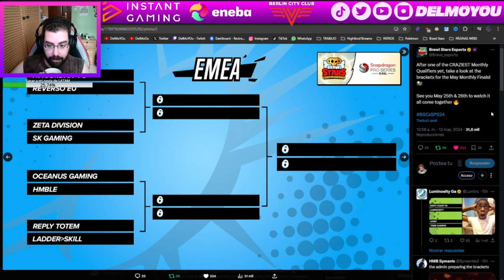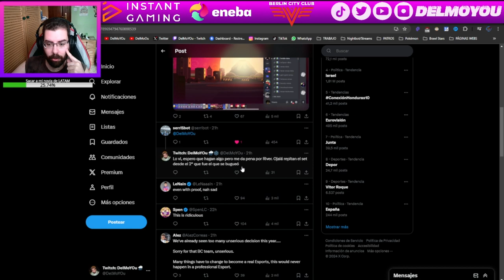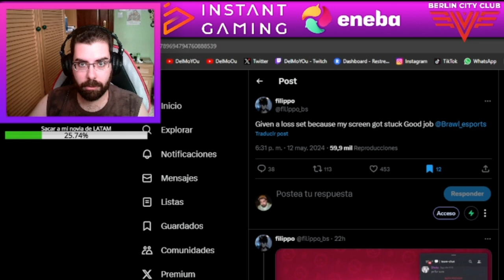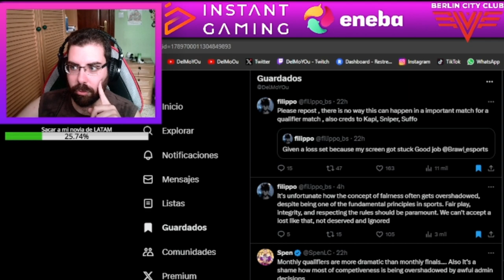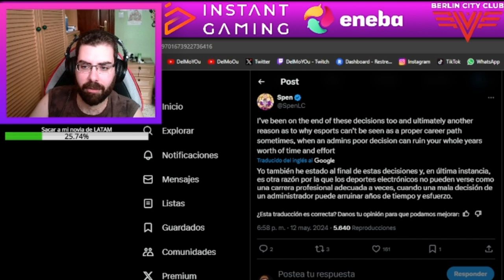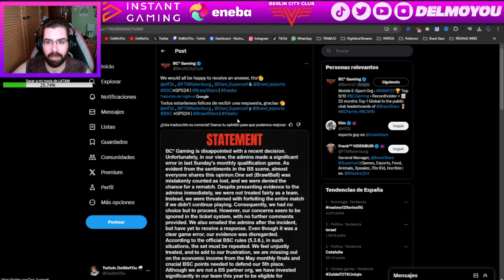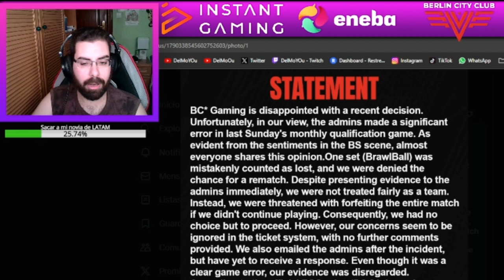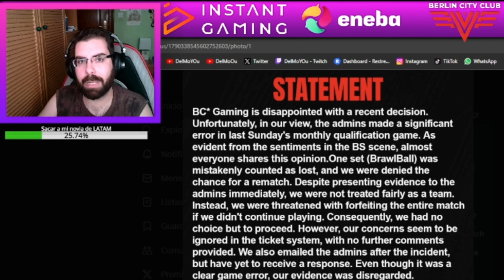¡POLÉMICA EN LOS MQ DE EMEA! ¡BC* GAMING PIERDE UN SET POR UN BUG!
Twitch.tv/DelMoYOu